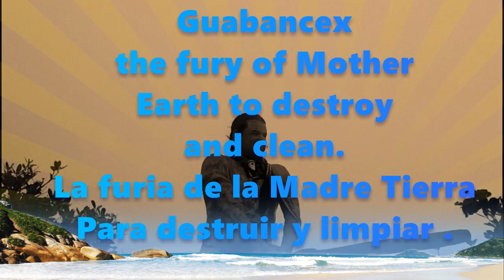Hurricane / HURAKAN ( GUABANCEX)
Guabancex united with ( Se reune con):
1. Coatrischie (Water/Agua),
2. Guatauva ( Thunder and Lightning- Truenos y Relampagos,
 3. Hurakan ( Vientos -Winds)